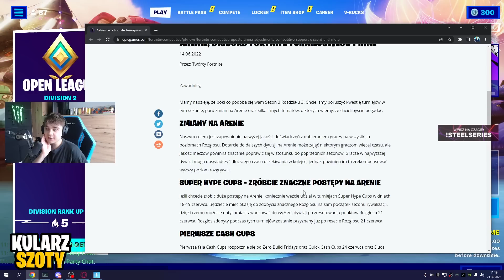🤯 KUBX NA TEMAT AKTUALIZACJI ARENY I *NOWYM* DOBIERANIU GRACZY! ~ KULARZ SZOTY